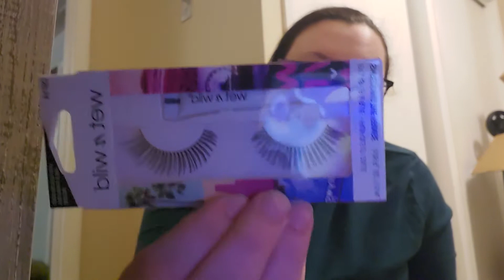My Very Small Makeup Collection -Faith Padgett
I am so sassy in these videos. LOL.
Hopefully throughout my YouTube journey, my collection will expand.

I will see you all soon.